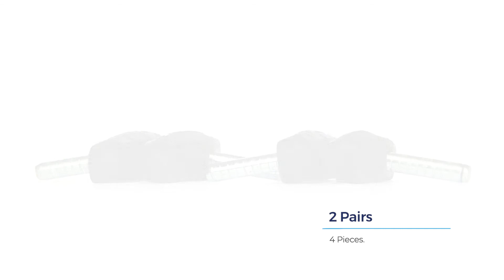BBS-08 / CantiStop / Rim brake